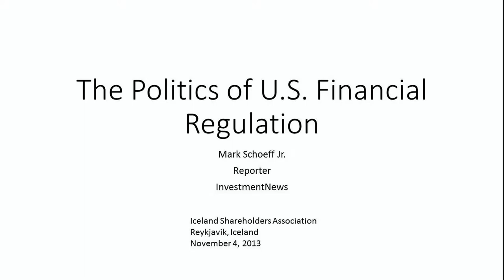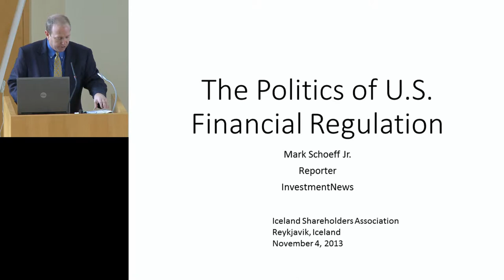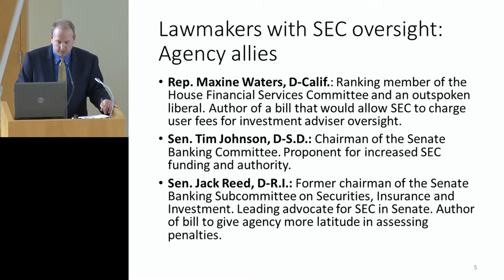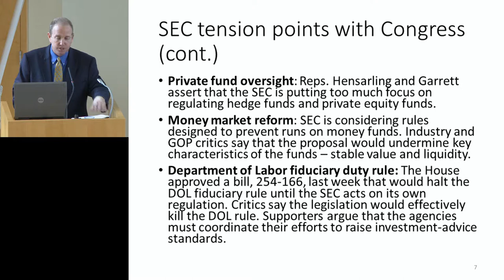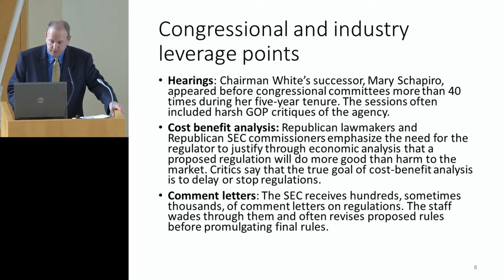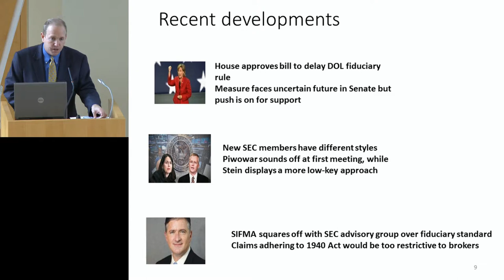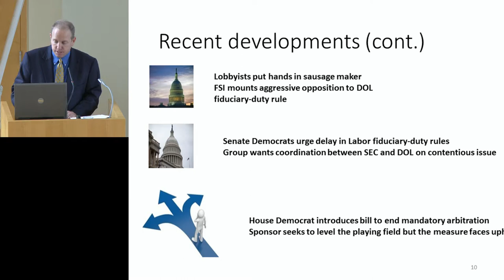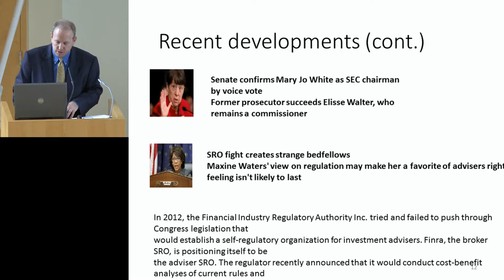Hvernig fjalla fjölmiðlar um regluvæðingu fjármálamarkaða?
Viðskiptafræðideild, Samtök fjárfesta og Íslensk-ameríska félagið bjóða til fyrirlesturs Mark Schoeff Jr. „Hvernig fjalla fjölmiðlar um regluvæðingu fjármálamarkaða?"

Mark Schoeff Jr. er blaðamaður hjá InvestmentNews í Washington sem er viðskiptatímarit, gefið út af Crain Communications. Schoeff Jr. skrifar um löggjöf og reglugerðir tengdar verðbréfaviðskiptum og fjármálamörkuðum og hefur sérstaklega fjallað um innleiðingu Dodd-Frank laganna. Hann fjallar einnig um  bandaríska þingið, verðbréfaeftirlitið (SEC), atvinnuvegaráðuneytið, auk fleiri eftirlitsaðila.